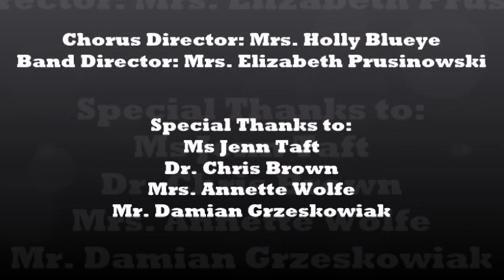Marcus Whitman High School Winter Concert 2020